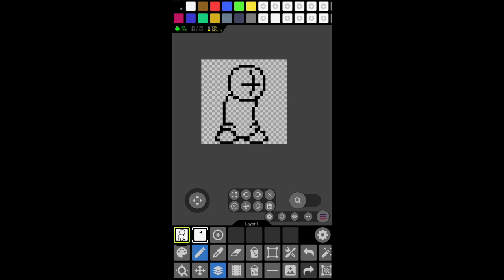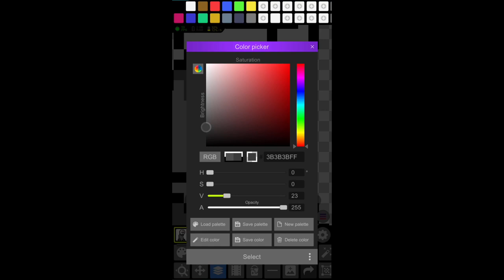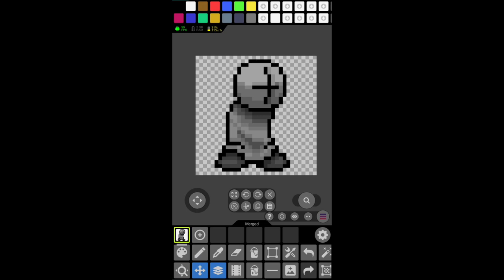Grunt: speed paint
Music is from madness episode 4